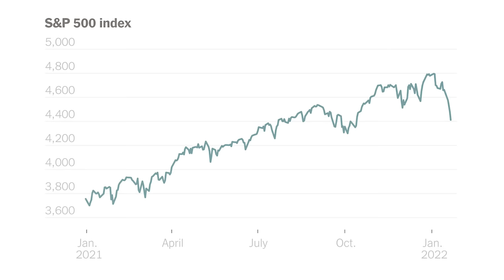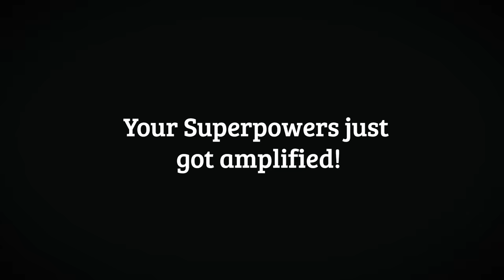Technical Analysis for Beginners in Stock Market ! How to read charts ?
Technical analysis is a method traders use to study price charts and make informed decisions on when to buy or sell an asset.

The video also provides information for traders to avoid falling victim to these scams, including doing their research before investing in any course or program, being careful of promises of guaranteed success, and seeking out reputable sources of information and explains that some individuals take advantage of the popularity of technical analysis by selling expensive courses that promise to teach traders the secrets to success.

Timestamps -
00:00 - Introduction
03:42 - What is technical analysis?
04:47 - Real truth about Traders
06:25 - "Bhav Bhagwan Che"
06:46 - "Risk hai toh Ishq hai"
07:05 - “Ek baar jo maine commitment kardi, uske baad toh mai khud ki bhi nahi sunta”
08:59 - Why do I make videos on Youtube?
11:40 - Profits on live trading!
13:22 - How actual traders earn money
16:21 - Is trading better than entrepreneurship?
18:30 - Conclusion

1️⃣ Mint your Money by Pranjal Kamra
2️⃣ Investonomy by Pranjal Kamra